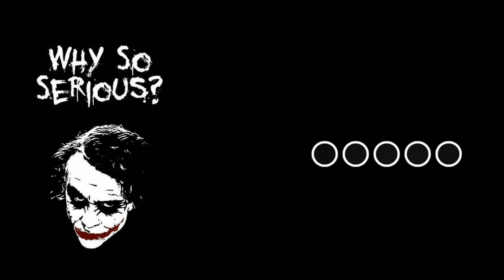Sketchers - Lofi | English Remix Ringtone | D-Link ⬇️⬇️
NewYear 2022Song New_year_Status New_Ringtone Justin Bieber Ringtone Viral_Ringtone South_Ringtone BGM_Ringtone Trending_Ringtone SN_MUSIC Heavy_Rider Call_Ringtone New_Funny_Message_Tune Attitude_Ringtone Famous_Ringtone Arebic_Ringtone English_Ringtone English_Bgm Hindi_Ringtone Cool_Ringtone
bgm ringtone car
bgm classic ringtones
bgm cut ringtones download
bgm corner ringtone download
c/o kancharapalem bgm ringtones download
c/o surya bgm ringtones
bgm ringtones download telugu
bgm ringtones download english
bgm ringtones download telugu mp3
bgm ringtones download tamil
bgm ringtones download naa songs
d imman bgm ringtones download
bgm ringtones english album
bgm ringtone english song
background music ringtones english
bgm ringtone english download mp3
bgm emotional ringtone
bgm english ringtones for mobile
english bgm ringtone
bgm ringtones for mobile phones
bgm ringtones for android
charlie bgm caller tune jio
kgf bgm caller tune jio
oohale bgm ringtone jaanu
bgm ringtone download jeans
j j movie bgm ringtones
k.j. yesudas bgm ringtones